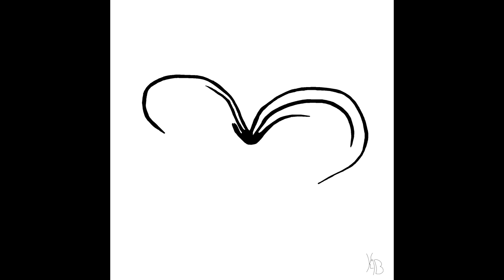KiB - Leonas Sapiega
Released on Electron Emitter.

Catalogue number - EEM046

Take a pipette and drip a drop of water on your own palm. Transparent drop, full of invisible organisms, chemical elements, and personifications. Looking at the drop, thoughts are spinning. With the other hand rub the drop until the drop penetrates the skin and disappears. Hands need lots of water, but it’s enough for this time. Look at the lake…

The album was based on Lithuanian Chronicles, history and historical personalities, who might be connected to each in strange ways. While working on each track special attention was given to convey with sounds all the aspects of each historical personality and their influence on the history of Lithuania.